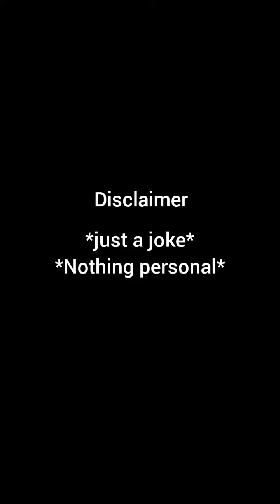When a salty Korean meets a salty Indian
It's Prakrati here!! I post content based on : Kdrama, kpop, fictional world, fan culture, India, Korea, BTS, movies, series etc..

Types of content includes :
1. Skits
2. Shorts
3. Vlog
4. Maybe someday reaction videos
5. Maybe someday discussion videos

Genre is ALWAYS COMEDY!

(I am also trying to create my own background music btw to use in my videos)